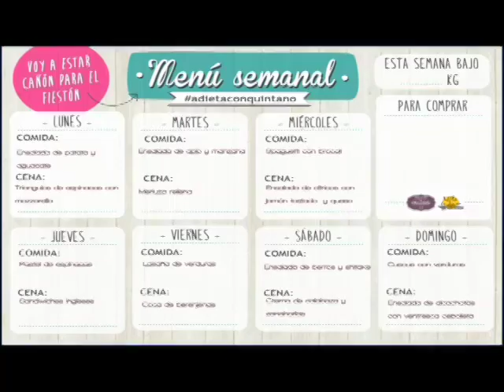SintoníaUTTAB - Debate de Cuatro - Festivales Gastronómicos